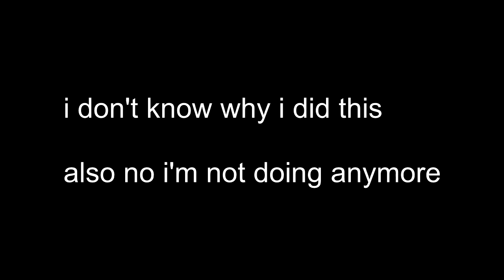super smashup ultimate but in character order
because i could so i did

yes i know that the transitions are a bit finicky
but i didn't see them until i looked at the rendered video
and i'm not going back in to change it.